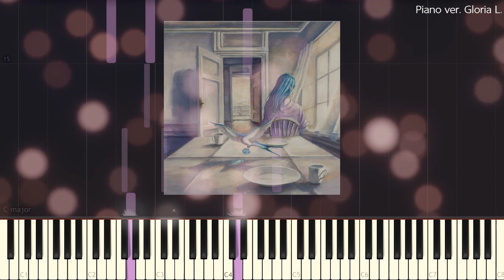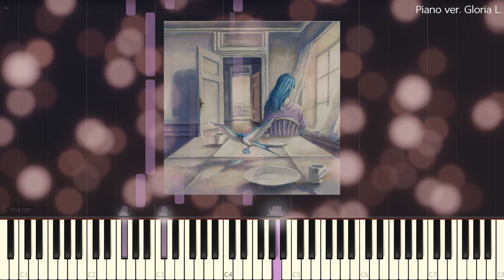요루시카 (ヨルシカ) - 左右盲 (좌우맹) 오늘 밤, 세계에서 이 사랑이 사라진다 해도 OST 쉬운피아노 Easy Piano Cover + 악보 (Sheet)